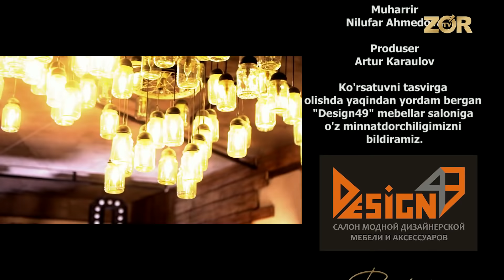Premyera 7-soni (Yagona - Parvona 04.11.17)